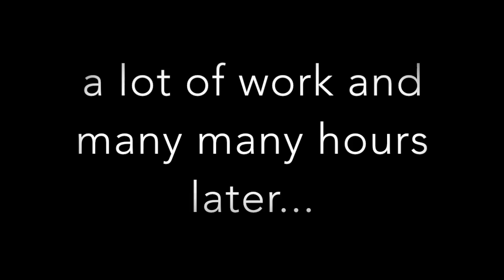Parachute Initial Wind Test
Guided Parachute Initial Wind Test